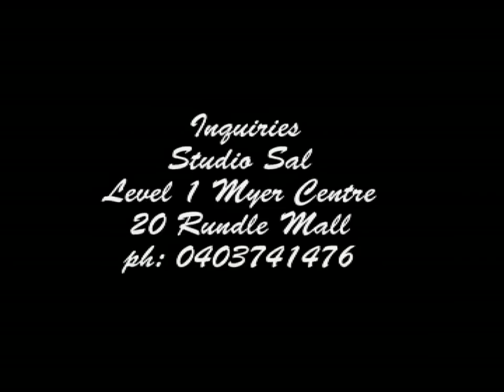Studio Sal in Salon makeover feed back by Salvatore Agostino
Studio Sal in Salon makeover feed back